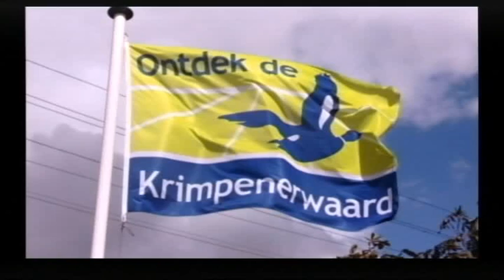Jan & Alleman - 25 februari 2015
Deze week in Jan & Alleman:
- Sportverkiezing: Genomineerden Sporttalent
- Wat gaat er gebeuren op de velden bij VV Lekkerkerk?
- Waarom moeten we stemmen voor de Provinciale Staten?
- Sportverkiezing: Genomineerden Sportvrouw
- Grote namen bij Proms Krimpenerwaard
- Van gemeenteraad naar Waterschap
- Sportverkiezing: Genomineerden Sportman

Presentatie: Jan Timmer, Diana de Kreij